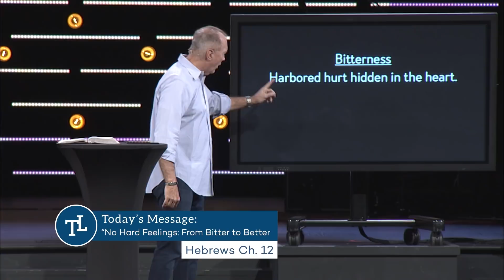From Bitter to Better - February 20, 2022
Bitterness is harbored hurt hidden in the heart. Of all the emotions I will cover, I believe this one may be the most dangerous. I fear bitterness in my life more than anything else. Do you know why? Because bitterness is an acid that destroys its own container. In a New Testament book called Hebrews 12, there is some strong warning about the danger of bitterness, but also some great wisdom on how to deal with bitterness. If you are bitter now, you will be better later.